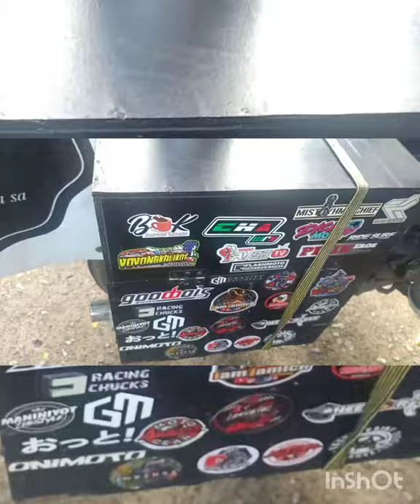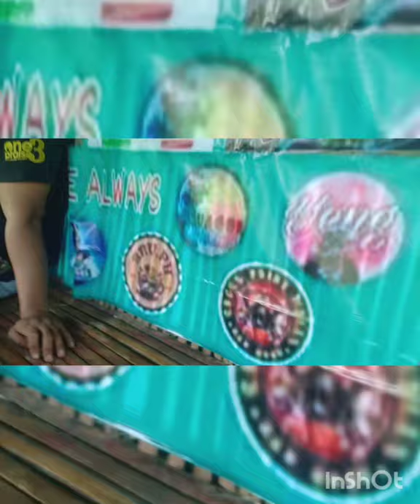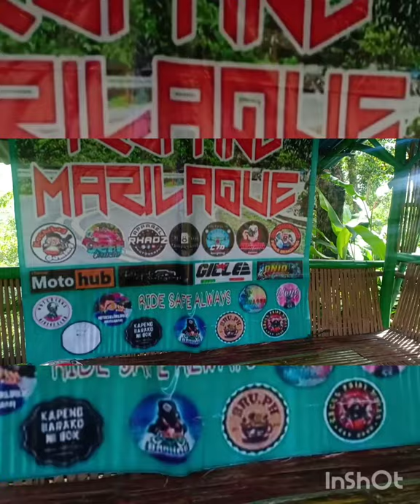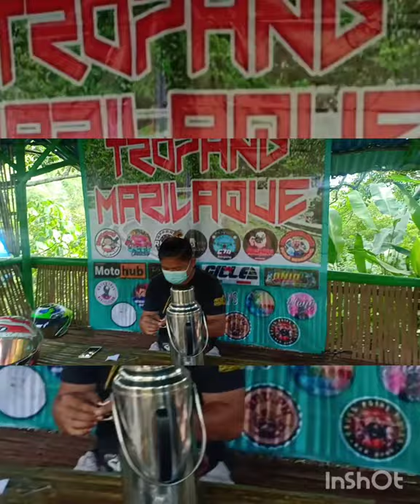tropang marilaque Sunday ride (090122021) chill ride with aquagon and kachibog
marilaque!